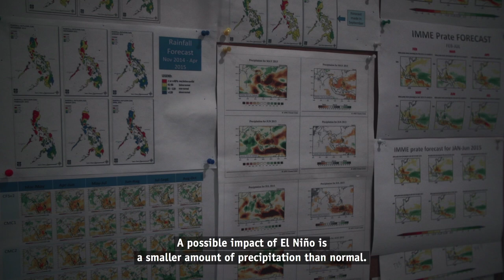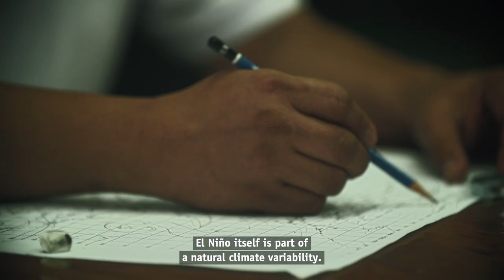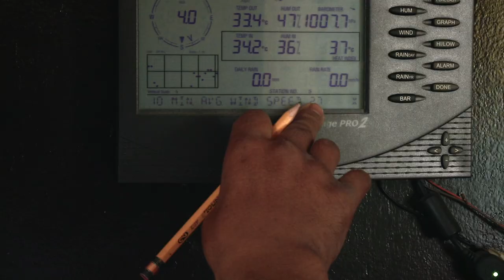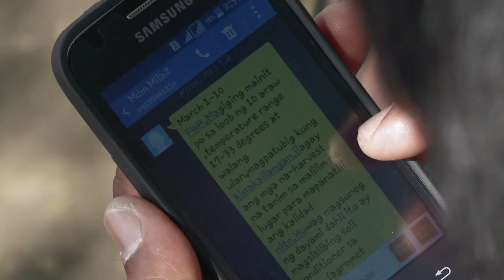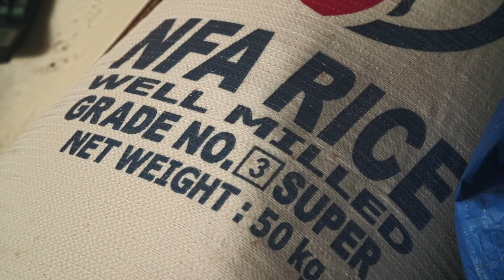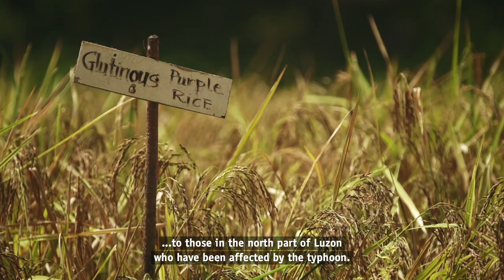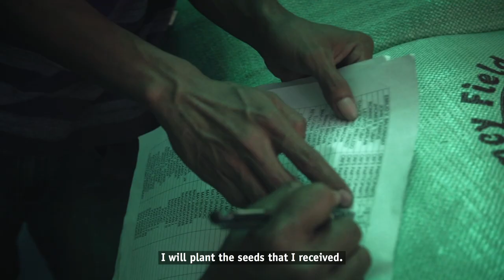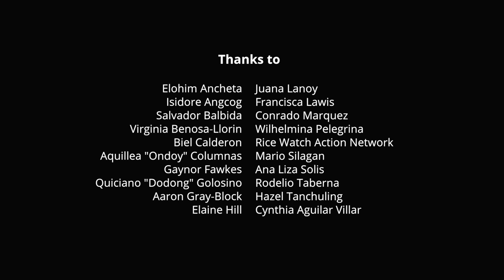Surviving El Niño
The Philippines is one of the countries worst hit by climate change. In addition, every few years a series of climatic shifts in the Pacific known as "El Niño" wrecks further havoc throughout the country. Set against the backdrop of one of the strongest El Niños on record, this film shows how farmers are adapting to climate change by adopting organic farming practices.